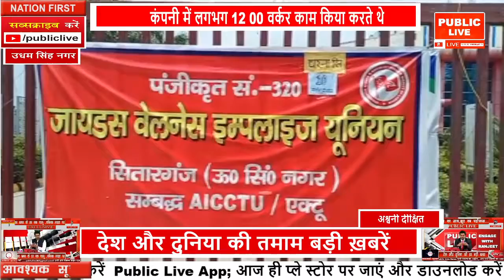मैनेजमेंट ने बिना बताए कंपनी की बंद वर्करों ने किया धरना प्रदर्शन....PUBLIC LIVE NEWS 24X7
PUBLIC LIVE IS  Hindi News Channel.PUBLIC LIVE NEWS, channel covers latest news in Politics, Entertainment, Bollywood, Business, Health,Astrology,Sports.